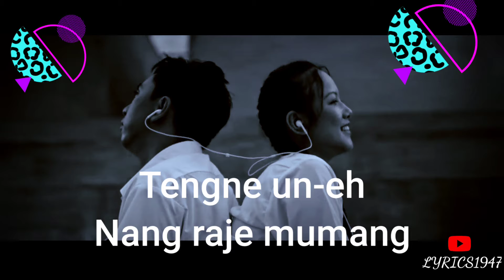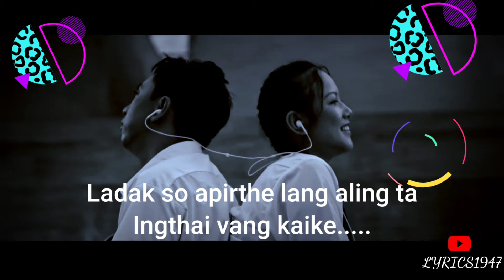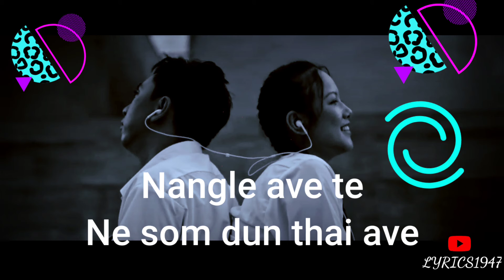Sengve Alamthe Lyrics I Bors Bey I New Karbi Music l LYRICS1947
Sengve Alamthe Lyrics:-

Tengneh un-eh
Nang raje mumang

Tengneh un-eh li
Seng kachehang alam

Helo ving sitame
Doverji la kaike
Ne sengve akanghon

Please Subscrible for more Karbi Lyrics videos.